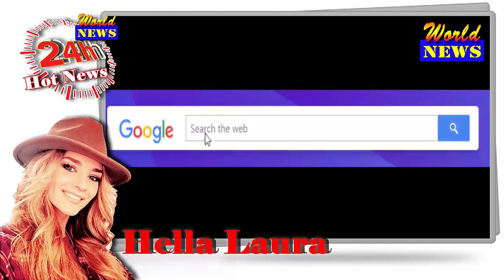Apprentice star Sarah Byrne went topless for X-rated scenes in Shameless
FORMER actress is one of this year’s sexiest stars and her racy on-screen past could have Lord Alan blushing into his cheque book. Sarah played Meena Karib in Shameless from 2008 and 2009 and joked she spent ‘a whole series topless’ after her character became a glamour model.